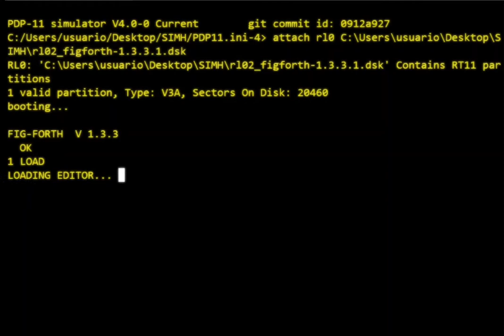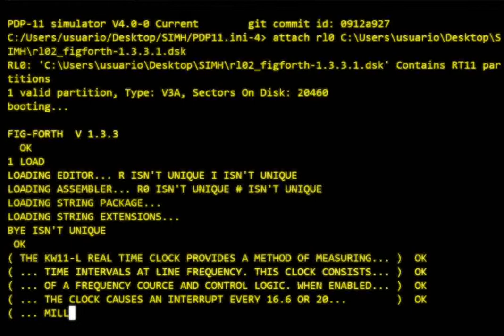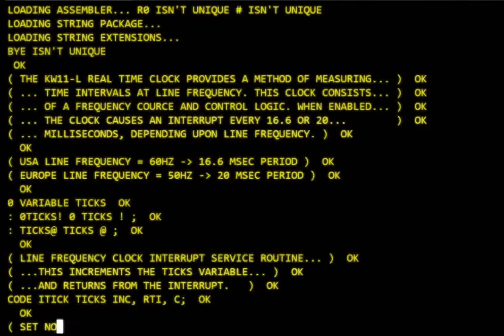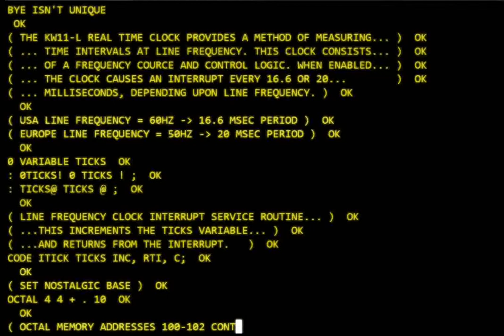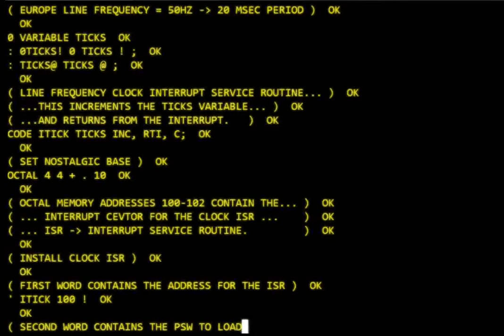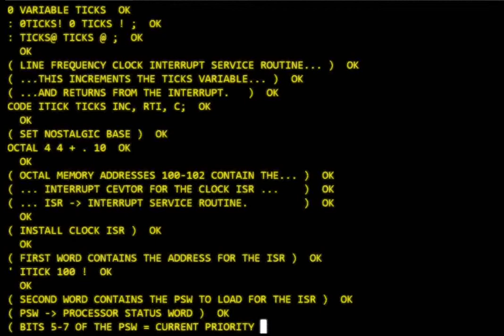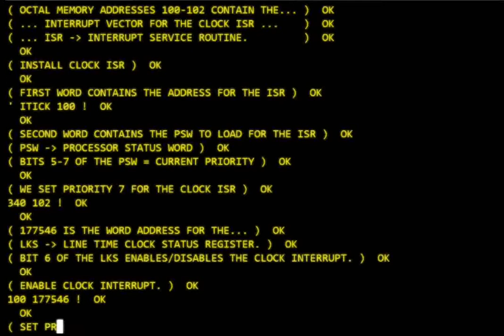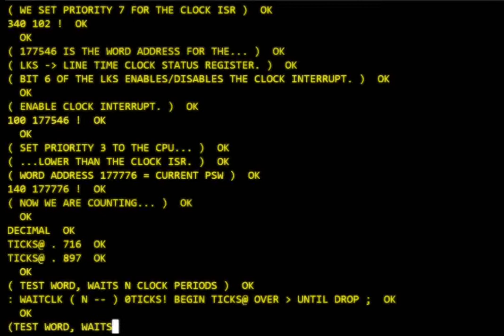PDP-11 FORTH KW11-L Line Frequency Clock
Testing the KW11-L Line Frequency Clock with SimH (PDP-11 emulation) and figforth 1.3.3.1